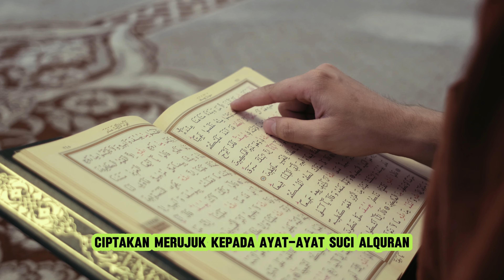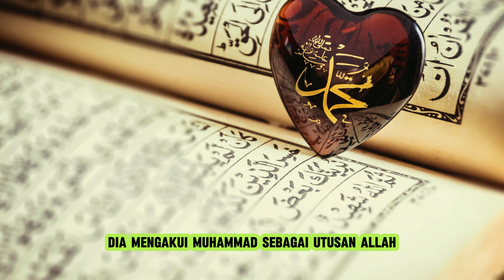Albert Einstein: Kekagumannya Terhadap Islam dan Nabi Muhammad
Cerita islami inspiratif
contoh cerita islami kehidupan sehari hari
kisah inspiratif islami tentang wanita
cerita islami inspiratif untuk remaja
1001 kisah islami
cerpen islami motivasi